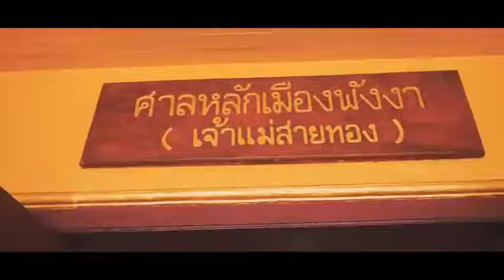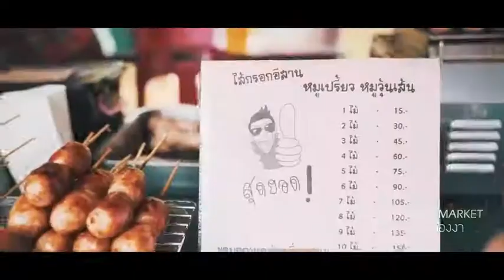พังงา หลังโควิด covid-19